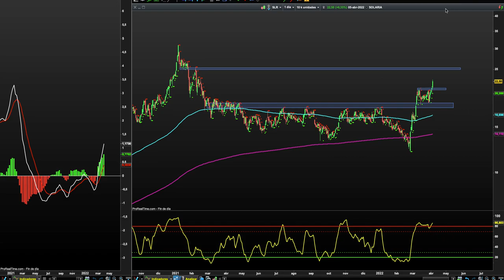SOLARIA análisis técnico acciones España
Solaria análisis técnico acciones España. Solaria Bolsa

En este vídeo vamos a hacer un análisis del gráfico de Solaria, recuerda que cualquier petición de análisis de un valor nos puedes enviar un mail a:

- Consigue GRATIS nuestro curso online de swing trading FOREX online al registrarte en NAGA bróker a través del siguiente enlace